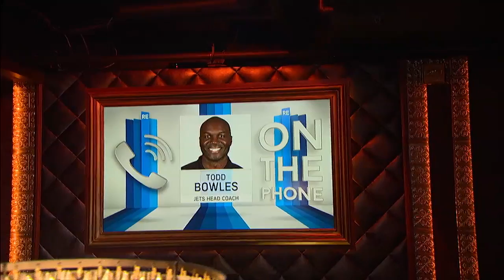New York Jets Head Coach Todd Bowles Calls The RES - 1/22/15